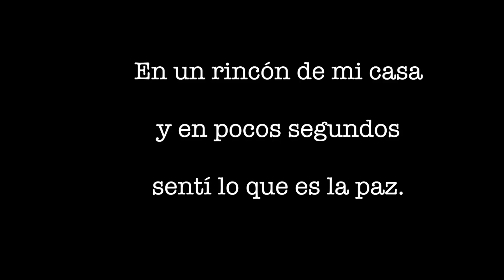La paz del colibrí.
Cuando me pongo al servicio del amor aparece la paz.